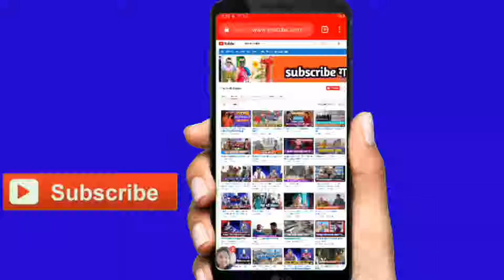Anuradha thapa magar